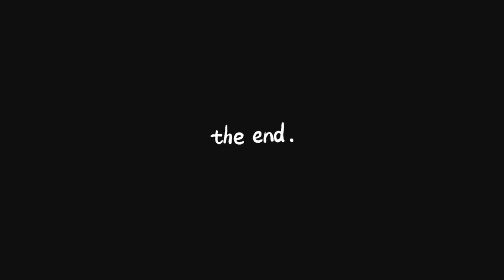ULTIMO EPISODIO SECONDA STAGIONE AGRIFAKE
È arrivato l’ultimo episodio podcast della seconda stagione Agrifake. Ricordo che il podcast è solo una parte dei contenuti su Youtube. Tiriamo le somme della stagione con Riccardo e presento qualche obiettivo per la prossima.